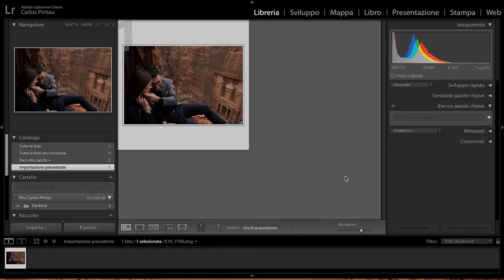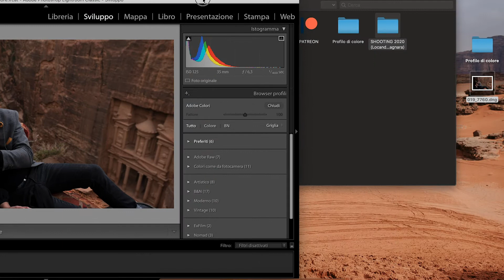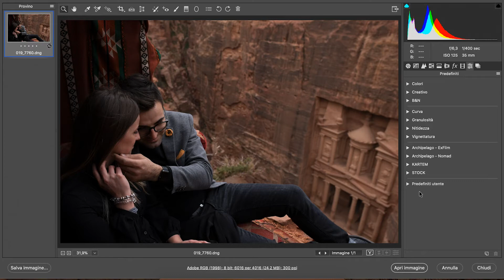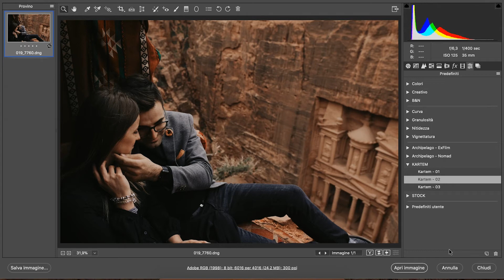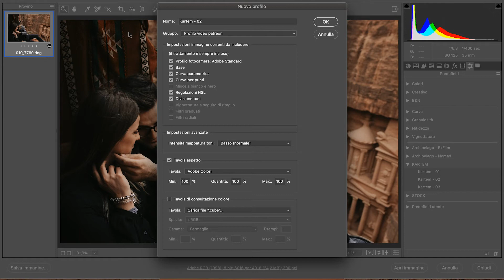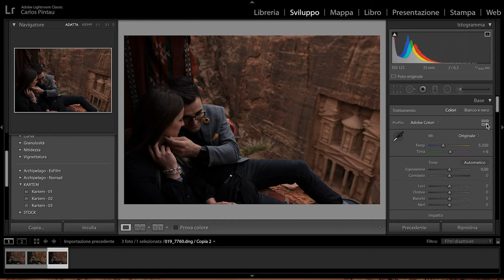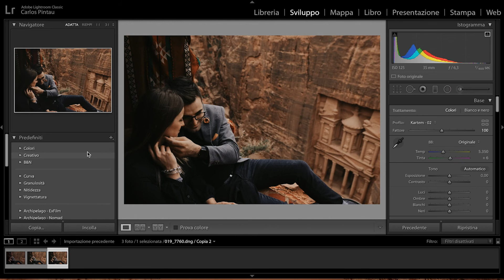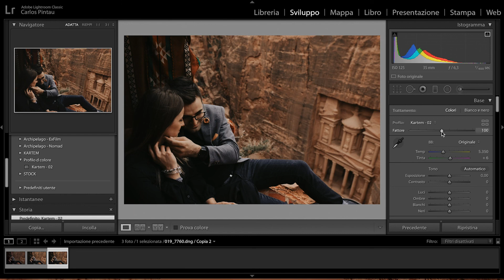Come creare PROFILO DI COLORE da PRESET? Sarà la fine dei presets?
Ciao!! Per un tempo limitato pubblico questo video dedicato al mio canale Patreon, dove condivido tutto il flusso di lavoro, ispirazione, consigli e tutta la vita di un fotografo nei nostri giorni.

Spero ti possa essere utile :)